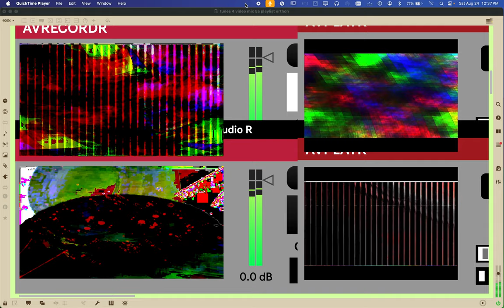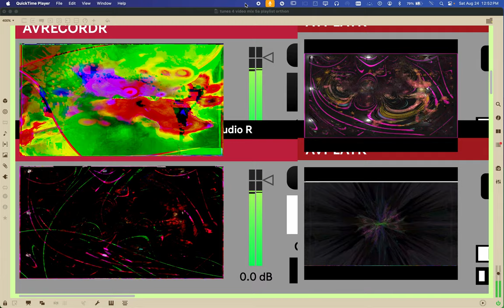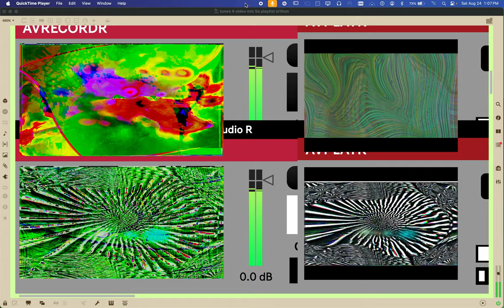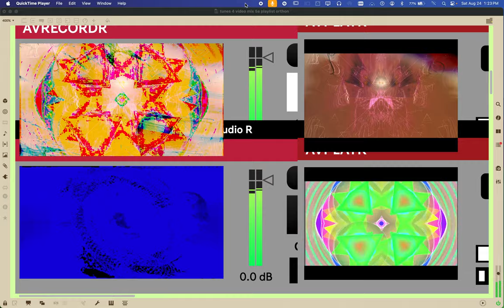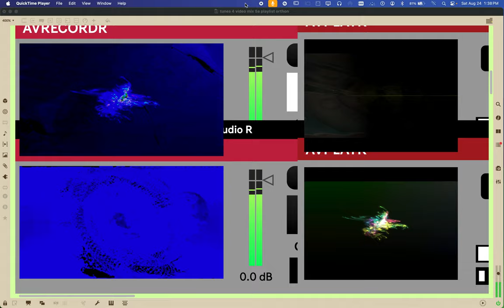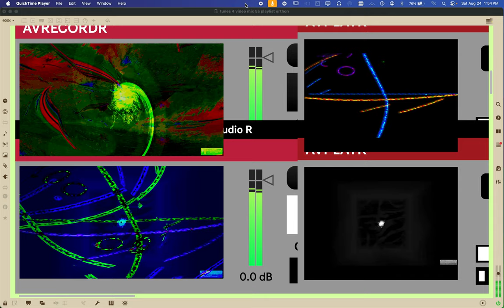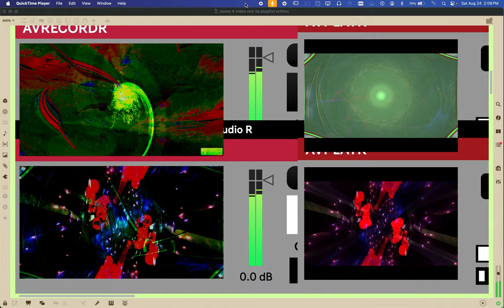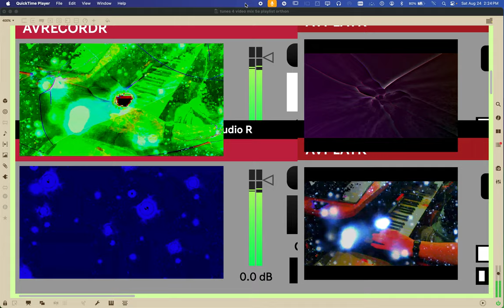Screen Recording 2024 08 24 at 12 36 55 PM